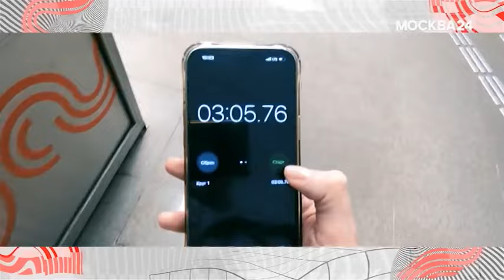Тайны Большой кольцевой линии метро - Москва 24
Туристы и фанаты метро привыкли искать артефакты только на исторических станциях, но на БКЛ есть не меньше уникальных деталей. Из чего сделаны колонны на "Марьиной роще"?

Где спрятали девятиэтажку на "Рижской"? И зачем водят экскурсии на "Электрозаводскую"? Подробнее о секретах БКЛ – в программе "Это Москва. Транспорт".